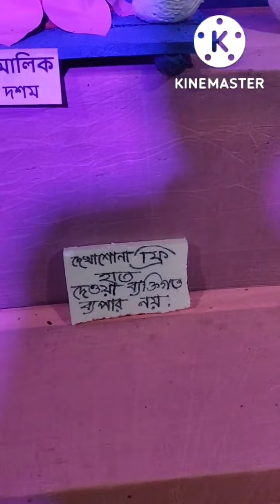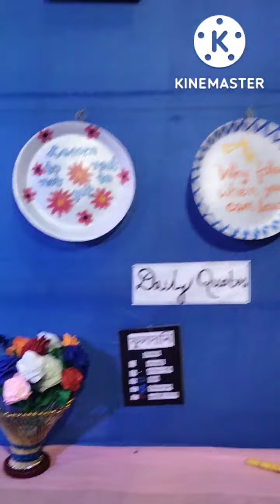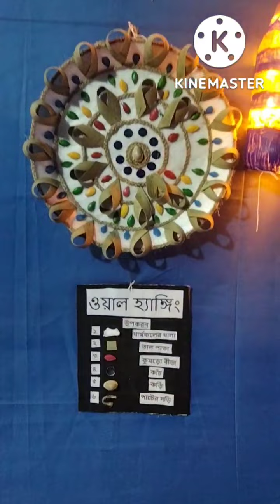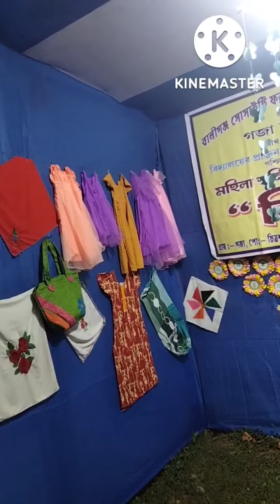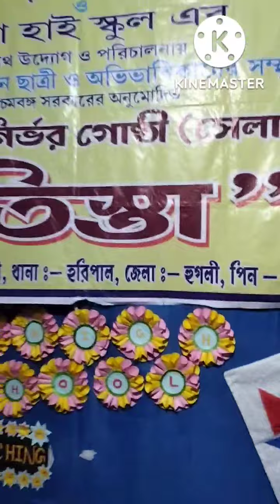৫০ বছর উপলক্ষে স্কুলের বাৎসরিক উৎসব 🙏🙏